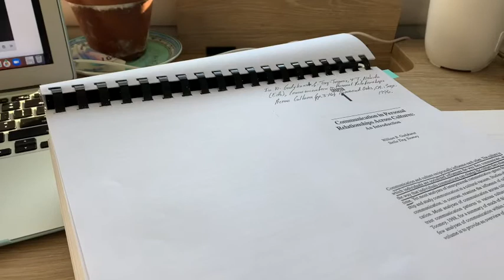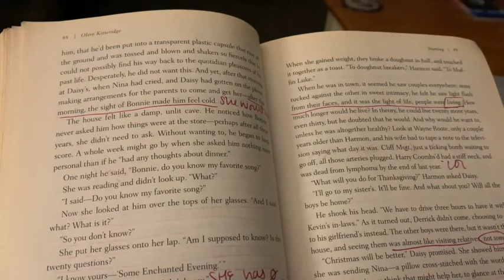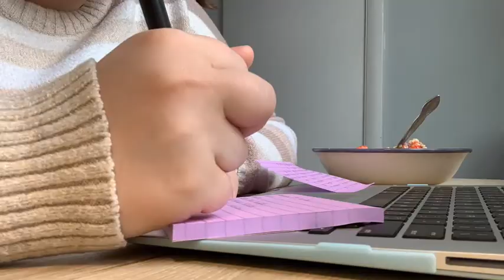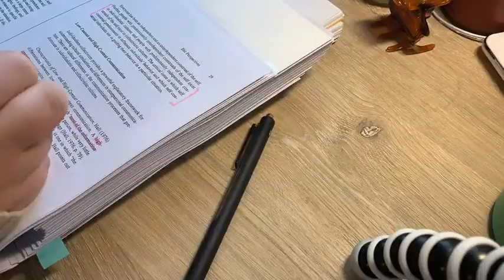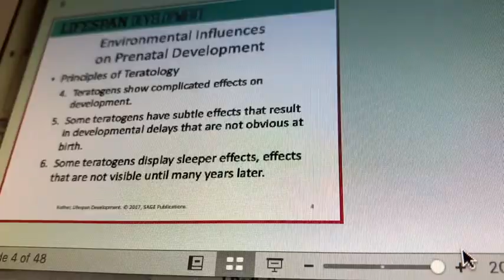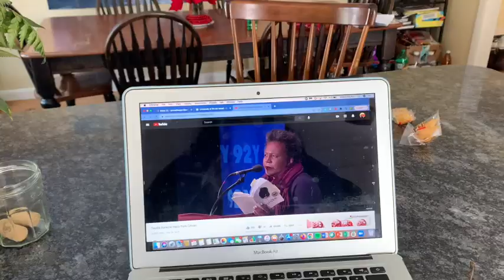day by day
a week at the beginning of february, should be fun to look back on. just trying to navigate another semester in the midst of chaos